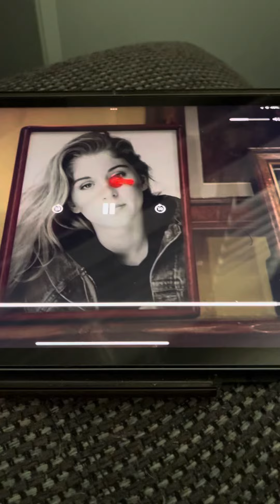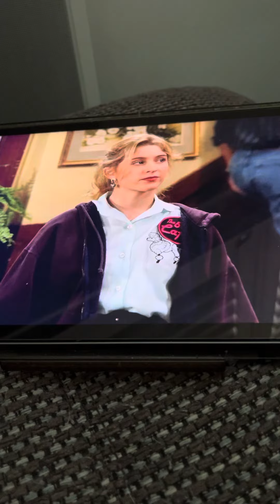Step By Step - Dana apologizes to JT and Karen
From s2 e6 “The Boss”.